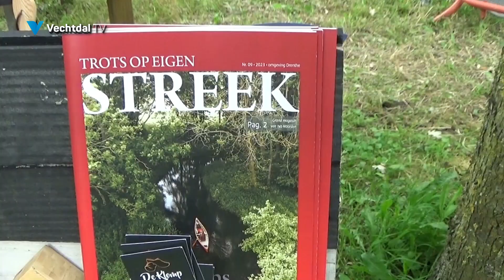ZomerGoed Festival op landgoed Linde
Onze verslaggever stak de Reest over en nam een kijkje bij het ZomerGoed Festival in Linde